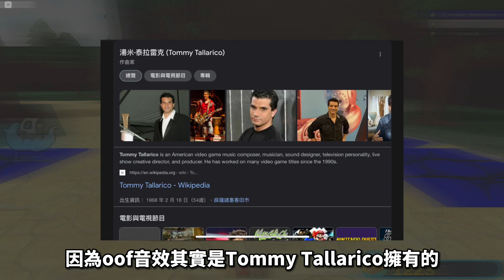【Roblox更新】 Oof音效正式移除！R.I.P. Oof...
OOF音效正式移除！R.I.P. OOF... 【ROBLOX更新】

🕑時間軸
N/A

加入Superlemon超級檸檬Discord群組 ➤ !!!NEW LINK!!!

甚麼是《ROBLOX》?

以下規則請嚴格遵守 不然就不要怪管理員不客氣:
          1.禁止公開私聊內容等秘密妨害罪(ex:截圖他人聊天訊息)
          2.禁止誹謗他人毀壞他人名聲(ex:傳播謠言等不實訊息)
          3. 禁止恐嚇、威脅等字眼(ex:以自殺、謀殺威脅他人)
          4.禁止說話帶有大量髒字等字眼(ex:可以接受1字經、2字經不能接受3字經且不能帶有爸、媽等字眼)
          5.禁止人身攻擊(ex:死胖子、婊子)
          6.禁止低頭看人或嘲諷他人(➡️ex:自以為是將心中想法"加油添醋"的說出來嘲諷他人)
          7.禁止上傳不雅照片(ex:暴力、血腥、色情)
          8.禁止刷頻
          9.要吵架請到別的地方 就算有"吵架區"這種東西  私人恩怨請私底下解決
         10.禁止談聊有關種族歧視 政治 腥羶色等敏感話題